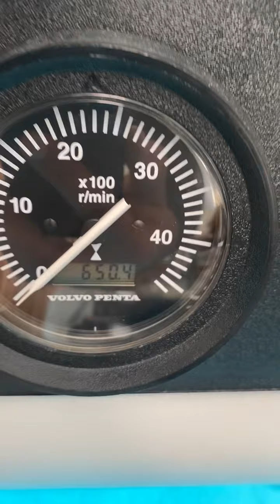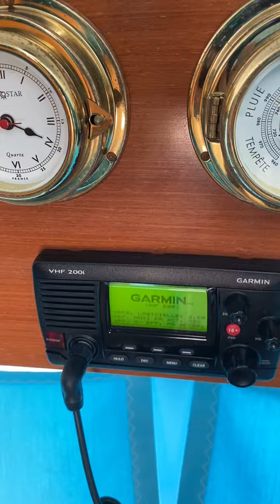Sold Jeanneau Merry Fisher 805 in top condition for sale by Pronautika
The cleanest and top conditon MF 805 on market !
New eletronics , full service , boat looks and runs like new ! Check our web site for actual stock of new and used boats
PRO-NAUTIKA d.o.o.
Zagrebačka cesta 81
10290 Šibice/Zaprešić